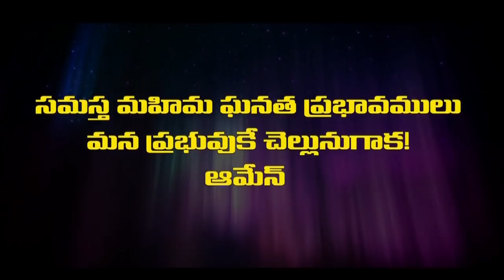కల్వరి టెంపుల్ - కర్నూల్ 2వ వార్షికోత్సవములో పాల్గొన్న వారి స్పందన